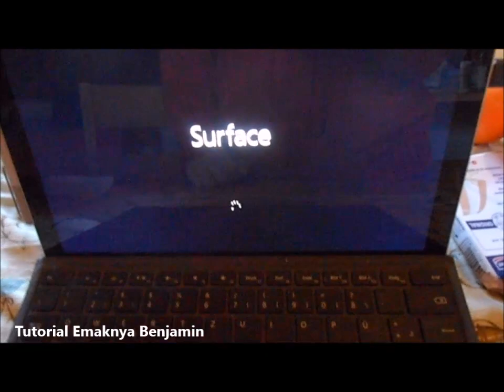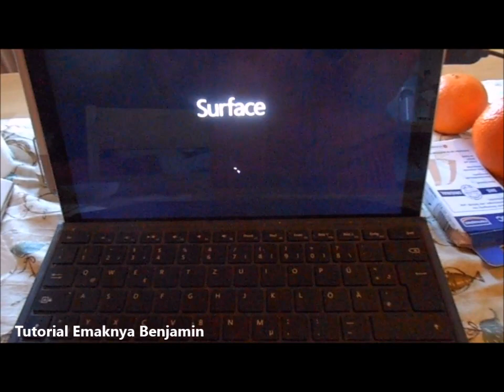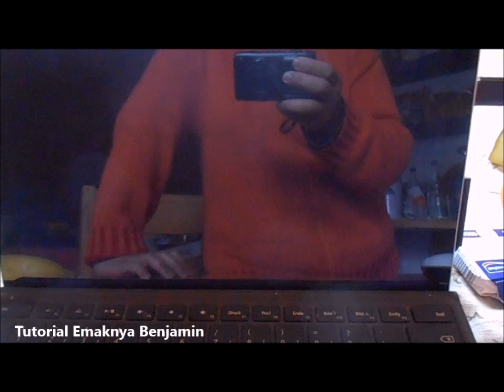Cara Mengatasi Laptop Lama Loading Saat dinyalakan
Suka videoku? ❤S U B S C R I B E

Biasakan Komen baik di Youtube. Komen SARA, penghinaan & tidak sesuai isi video akan saya report Youtube dan report SPAM. Akun yang bolak balik dilaporkan akan dihapus pihak Youtube, seperti beberapa bulan lalu Youtube melakukan PENGHAPUSAN akun masal.

Hai semuanya selamat datang di saluran tutorial emaknya Benjamin, kalau sebelumnya laptop saya punya masalah layar hitam

Nah kali ini ada masalah lain yang walaupun tidak terjadi setiap hari, namun hal ini cukup menjengkelkan saya. Saat dinyalakan laptopnya lama sekali loadingnya, hanya terlihat logo windowsnya saja. Ditunggu 10 menit, 30 menit lah ko tidak masuk juga ke sistemnya.

Alasan mengapa proses restart membutuhkan waktu lama untuk diselesaikan mungkin karena proses tidak responsif yang berjalan di latar belakang, misalnya, sistem Windows mencoba menerapkan pembaruan baru tetapi ada sesuatu yang berhenti berfungsi dengan benar selama operasi restart. ... Tekan Windows + R untuk membuka Run

Alasan lain kegagalan perangkat keras, serangan malware, driver rusak, pembaruan Windows salah, debu di CPU, dan banyak alasan seperti itu.

 Cara mengatasi laptop stuck di logo windows tonton videoku ya ..

- Laptop Lemot? Ini 6 Cara Membuat Laptop Lebih Cepat Bekerja